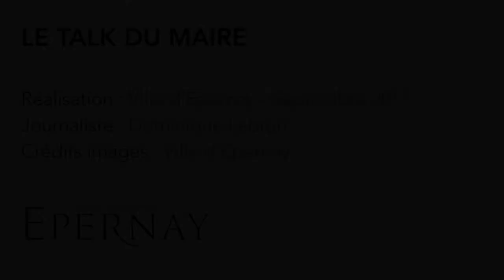Talk du maire #18 - "Serait-il possible d’harmoniser les jours et horaires des médiathèques ?"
Question de Patricia : "Serait-il possible d’harmoniser les jours et horaires des médiathèques ? Ils sont peu intuitifs et varient selon les jours, la période ou le lieu."